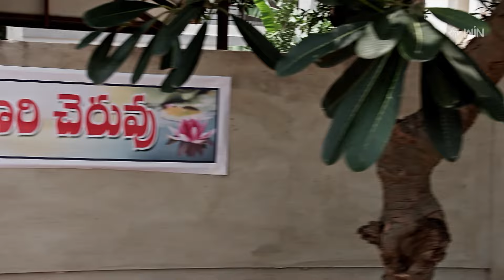Manasantha Nuvve Best Scenes: 18th September 2024 Episode Highlights |Watch Full Episode on ETV Win